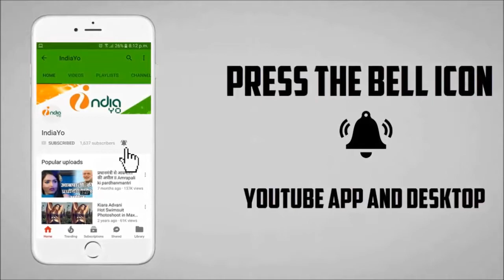पवन सिंह ने बकरा ईद पर देशवासियो को दिया सन्देश II Pawan Singh Wish Bakra Eid